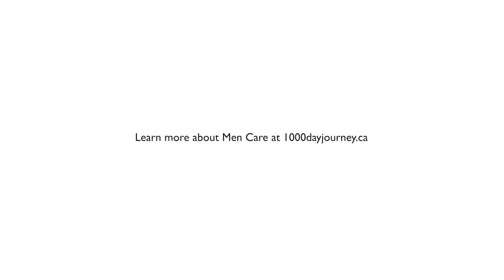Rick Campanelli Learns from Local Dads in Bangladesh | World Vision Canada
Rick Campanelli travelled to Bangladesh and learned some parenting tips from local dads from a Men Care Group.